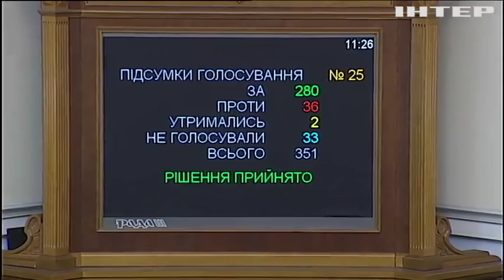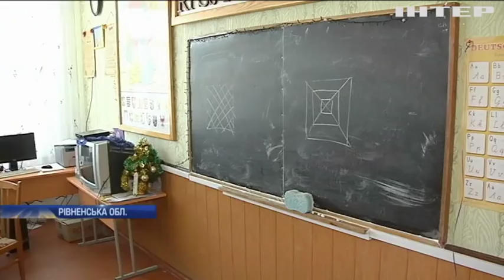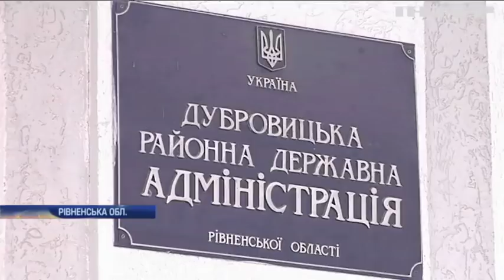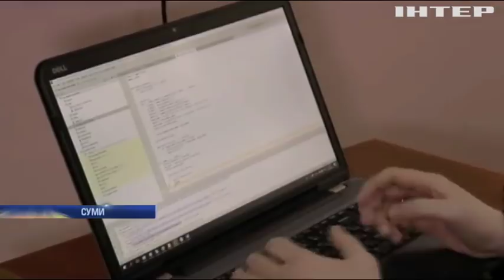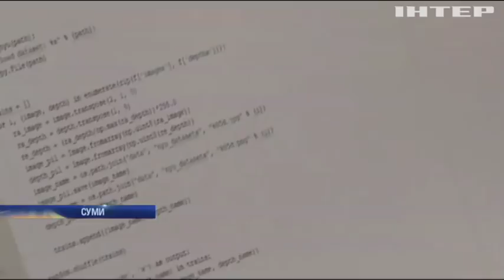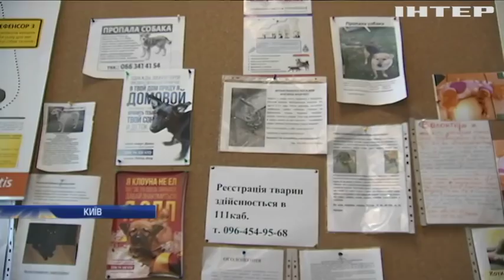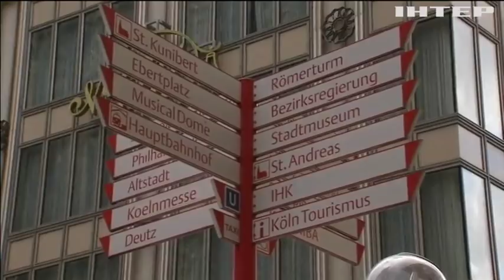Новости 12:00, выпуск за 19 января 2018 года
Головні події на цю годину: У Верховній Раді прокоментували епідемію кору в Україні; У Сумах створили протез зі штучним інтелектом; Різанина у російській школі: дев'ятикласник сокирою порубав дітей (відео); У Туреччині витягли з прірви пасажирський літак; В Чилі Папа Римський допоміг жінці-поліцейському; Australian Open: Світоліна перемогла Костюк і побила власний рекорд.